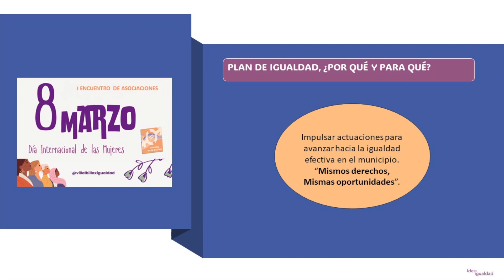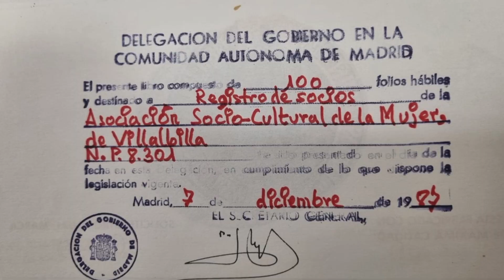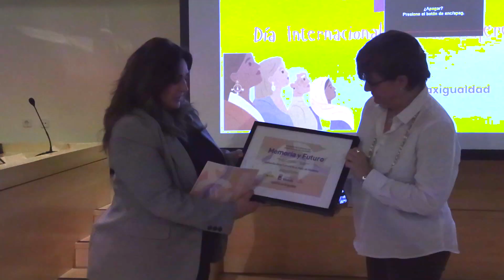I ENCUENTRO ASOCIACIONES MUJERES 8M 2024